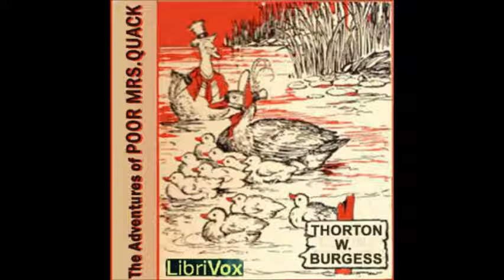The Adventures of Poor Mrs. Quack by Thornton W. Burgess - 12. What Did Happen to Mr. Quack